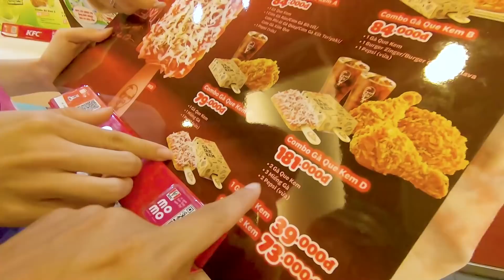Lần Đầu Ăn Thử Kem Gà Rán Siêu Hot Tik TokI Linh Vyy Official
Kênh chính thức và duy nhất của Linh và Vy l Linh Barbie,  Tường Vy.
Tại đây team sẽ luôn update những phim ngắn, Vlog, clip ngắn hay và ý nghĩa do chính team quay và thực hiện để mọi người có thể cùng xem.
Hy vọng được mọi người ủng hộ và chia sẻ thật nhiều nha ^^
 💥TikTok Linh Barbie 💥  💥TikTok Tường Vy 💥
Đăng ký các kênh chính của Linh và Vy để ủng hộ bọn mình nhé
© Các video trên kênh " đã được đăng ký bản quyền với Youtube. Vui lòng không sao chép, re-upload dưới mọi hình thức.